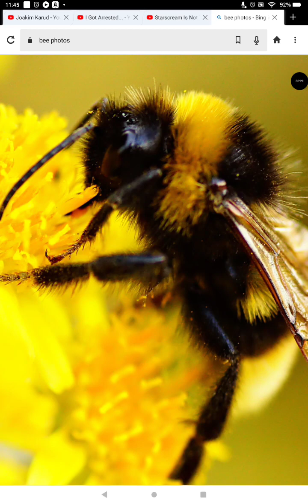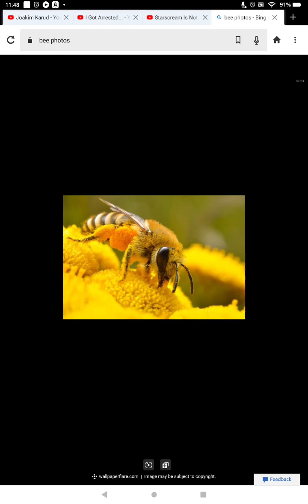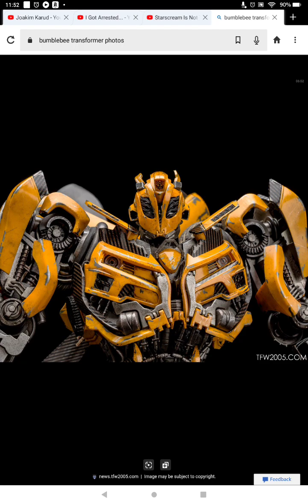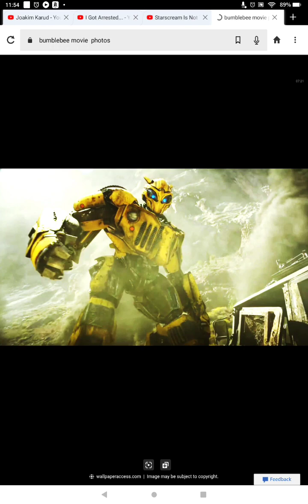bee photos and others I hid something in the description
Bees are cool but in 3:59 is cool here's a hint  people that are fans of robot that turn into a car likes this.